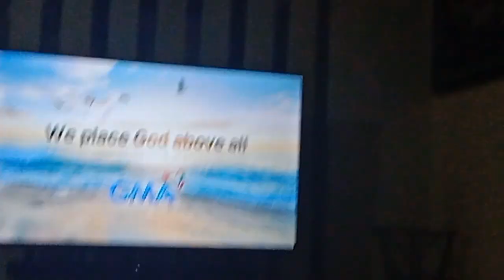GMA 7 Testcard with audio feed August 12 2023 part 3